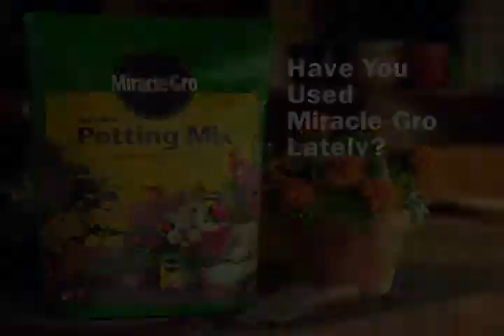Miracle Grow "Peter Strauss"